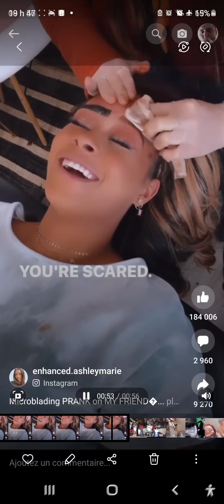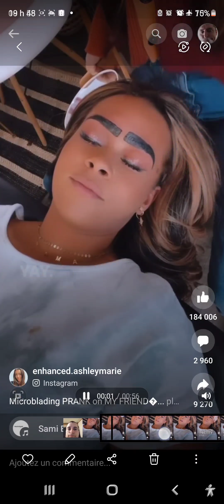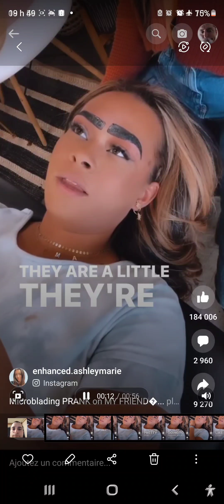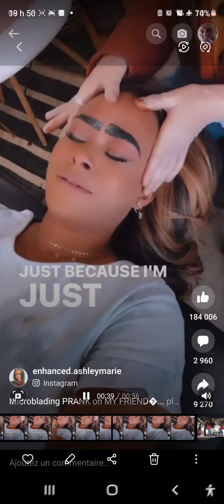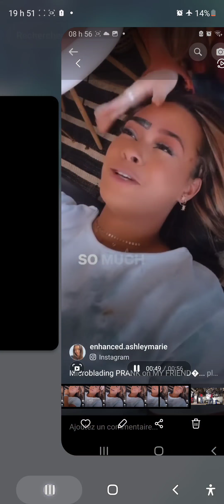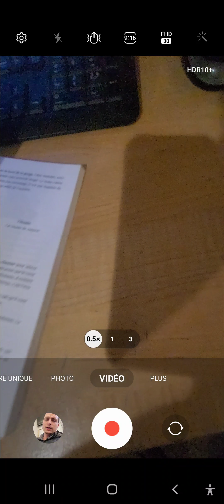synergologie petit exercice démonstratif!